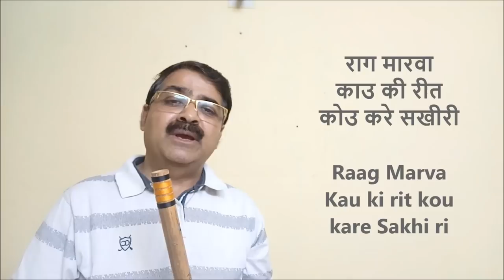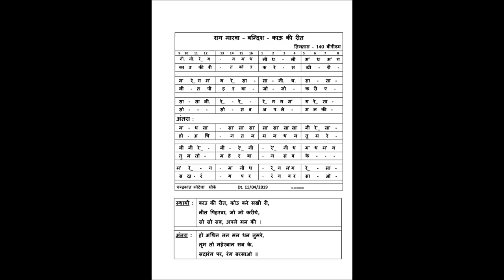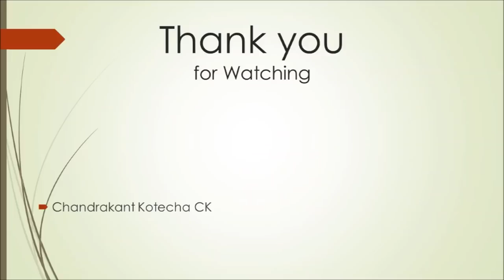Marwa Kau ki rit kou kare sakhiri CK राग मारवा काउ की रीत कोउ करे सखीरी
How to play Raag Marva Bandish - Kau ki rit kou kare sakhi ri, is explained in this video tutorial. The explanation is given through Flute playing as well as Notation sung in Vocal. It will be very easy lesson of Raag Marva Bandish For beginner student. Do practice it and tell me how did you find it.

राग मारवा बन्दिश काउ की रीत कोउ करे सखीरी कैसे बजाए, इस बात को इस विडीओ मे उदाहरण के साथ समझाया गया है । कोइ भि संगीत का विध्यार्थी इस पाठ को देखकर राग मारवा बन्दिश अच्छी तरह से शिख सकता है ।

Friday, 17/05/2019.